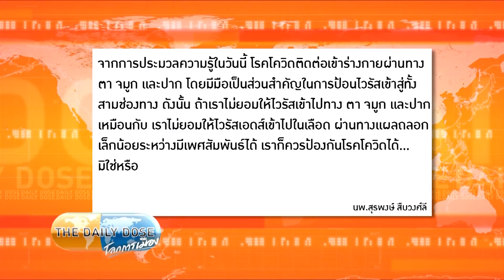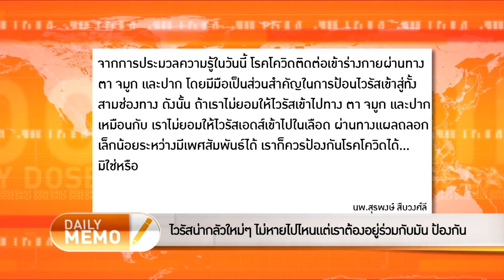The Daily Dose - ถุงยางอนามัยก็มีบทบาทสำคัญ เช่นเดียวกับหน้ากาก ต้องปรับตัว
นพ.สุรพงษ์ สืบวงศ์ลี: เราใช้ถุงยางอนามัยป้องกันไวรัสเอดส์ เราสวมรองเท้าเพื่อป้องกันพยาธิปากขอ เรานอนในมุ้งเพื่อป้องกันไข้เลือดออก เราไม่กินปลาดิบเพื่อป้องกันโรคพยาธิใบไม้ในตับ เราต้มน้ำก่อนดื่มเสมอเพื่อป้องกันอหิวาตกโรค การป้องกันโรคติดต่อโดยสร้างเกราะป้องกัน ง่ายๆอย่างนี้นี่เอง